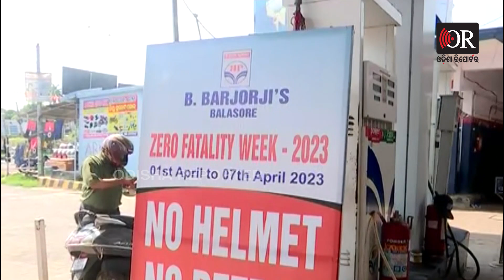‘ହେଲେମଟ ପିନ୍ଧିକି ଆସ ପେଟ୍ରୋଲ ନେବ’ | Odisha Reporter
ହେଲମେଟ ନାହିଁ ତ ପେଟ୍ରୋଲ ନାହିଁ। ଏକ ସପ୍ତାହ ଯାଏଁ ବିନା ହେଲମେଟରେ ମିଳିବନି ପେଟ୍ରୋଲ। ଯେଉଁ ମାନେ ହେଲମେଟ ନପିନ୍ଧୁଛନ୍ତି ସେମାନଙ୍କୁ ଏହି ସାତ ଦିନ ପେଟ୍ରୋଲ ନଦେବାକୁ ପ୍ରଶାସନ ପକ୍ଷରୁ ପେଟ୍ରୋଲ ପମ୍ପ ମାନଙ୍କୁ ନୋଟିସ ଜାରି କରାଯାଇଛି। ନୋ ହେଲମେଟ ନୋ ପେଟ୍ରୋଲ ନିୟମକୁ କଡାକଡି କରାଯାଇଛି।